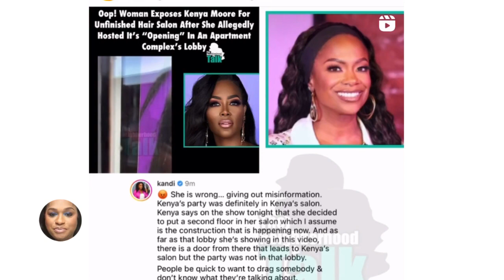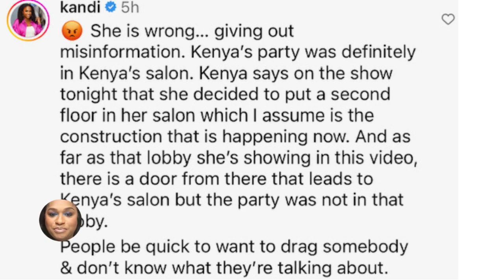KENYA Moore Fake Storylines EXPOSED by Blogger | Kandi Comments